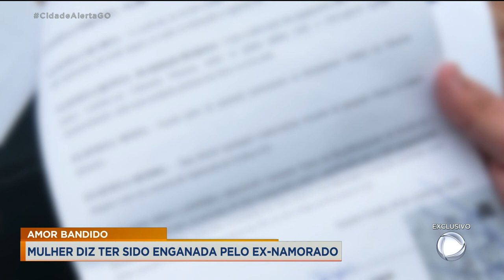AMOR BANDIDO: MULHER DIZ TER SIDO ENGANADA PELO EX-NAMORADO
NA VÉSPERA DOS DIA DOS NAMORADOS, VOCÊ VAI ACOMPANHAR A HISTÓRIA DA VILMA QUE CAIU NA LÁBIA DE EX-COMPANHEIRO. ENTRE IDAS E VINDAS O RELACIONAMENTO DUROU DEZ ANOS. DURANTE ESSE TEMPO, ELA DIZ QUE FOI ILUDIDA E CONVENCIDA A VENDER A CASA PARA INVESTIR EM NEGÓCIOS COM O NAMORADO NA ÉPOCA. MAS, DEPOIS QUE O DINHEIRO CHEGOU NAS MÃOS DO HOMEM, ELE FOI EMBORA.